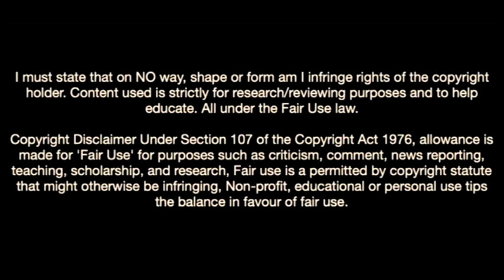Vinicius Souza-The Reincarnation Casemiro